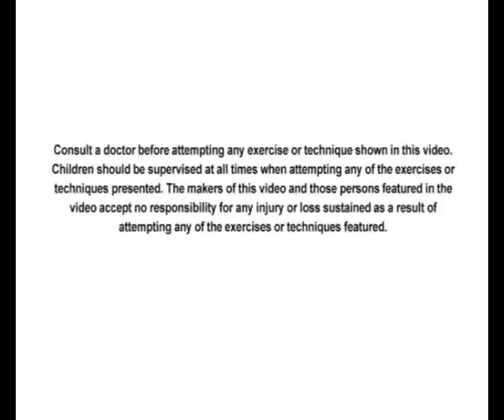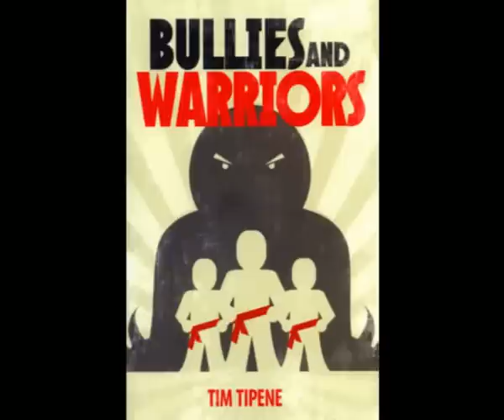Warrior Kids Posture Game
In this video Tim Tipene takes the students through the game Papa Tim Says using postures. Self Control and Social Skills for Children and Teens. Warrior Kids, changing lives since 1994.